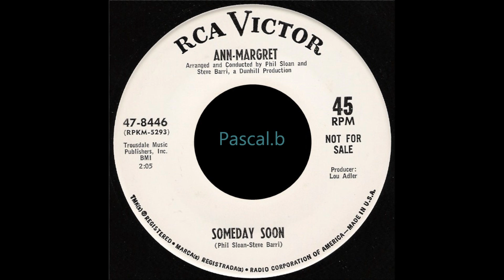Ann Margret - Someday soon